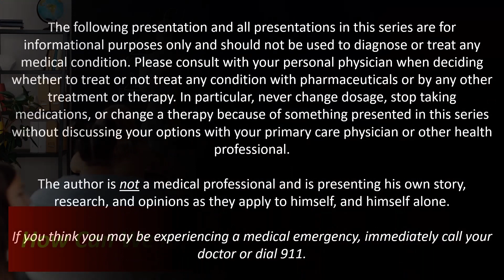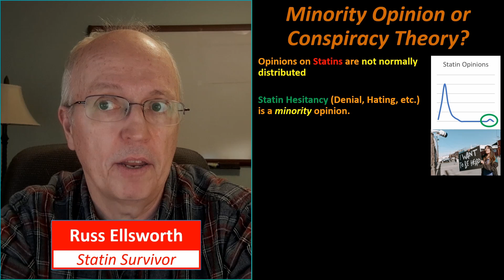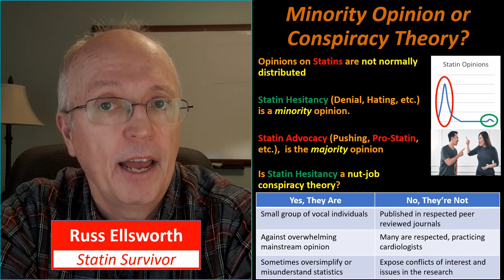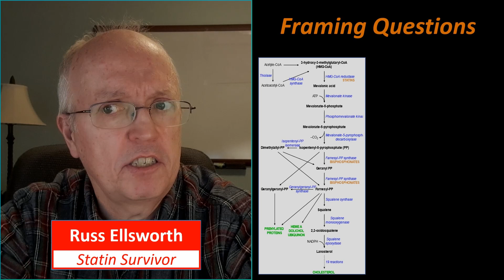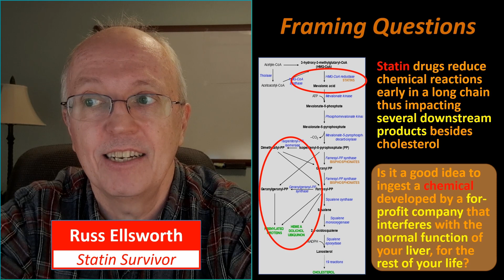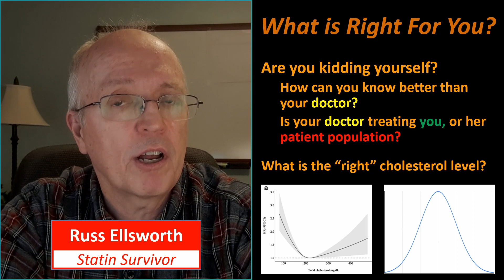Statin Wars: Who should we believe about Statins?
In this video, I address the very basic question of Who do believe when it comes to conflicting information on statins.

If you listen to only one side of the argument, you can easily be convinced even though you are basing your decision on incomplete information, or one point of view.

Confirmation bias is very real and this channel is no exception. Please view a wide variety of viewpoints, including those from mainstream medical community and those with which you disagree.

Theme Music:
Music Title: Inspiring Optimistic Upbeat Energetic Guitar Rhythm